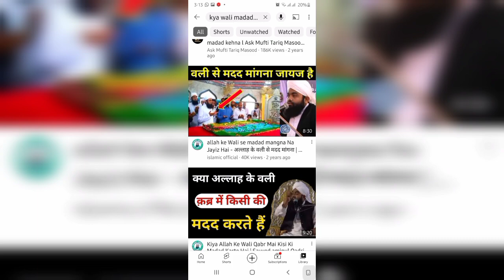peer wali buzurg ki bebasi - gairullah se madad mangna haram hai - batil expose - asli sunni